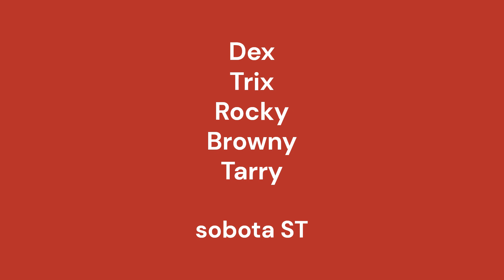Budějckej Xtreme 12. - 13. 10. 2024 Vodňany - Hopíci na druhou